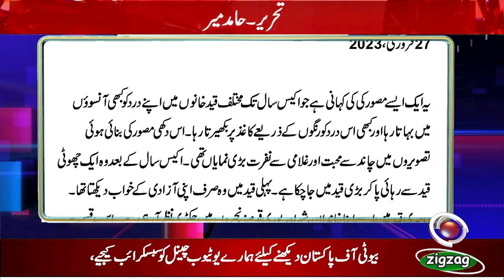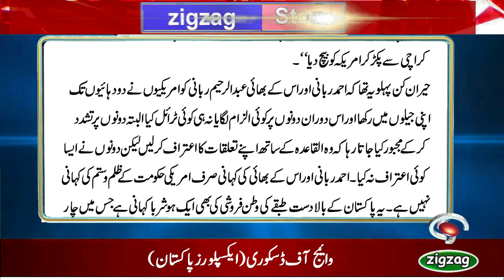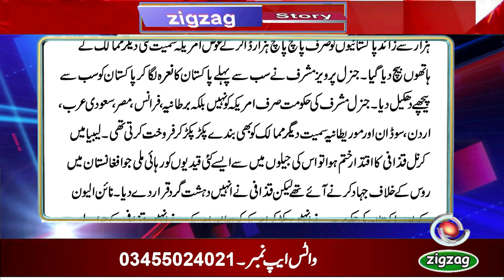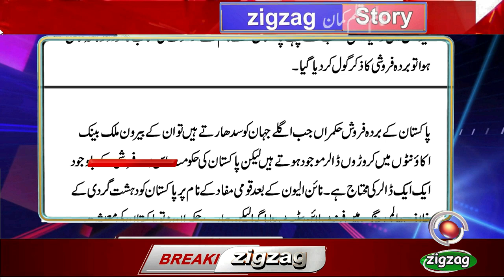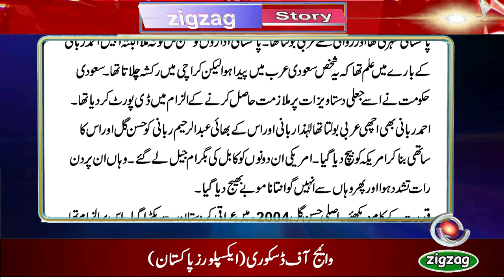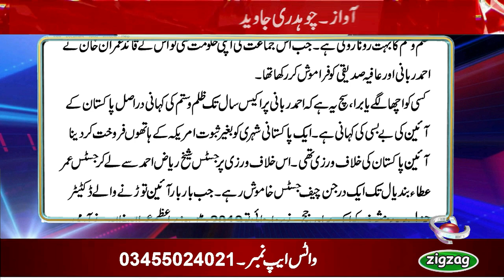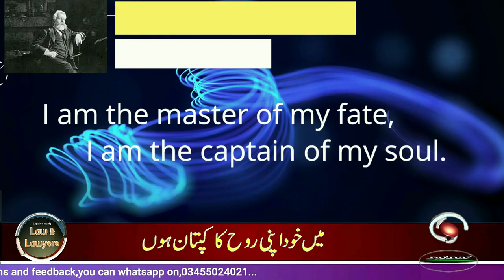Bebas Aayeen ki Kahani| Hamid Mir | Qalam Kaman |Daily Jang |zigzag news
This is the story of an artist who spent twenty-one years in various prisons, sometimes shedding his pain in tears and sometimes dispersing this pain on paper through colors.  Love of the moon and hatred of slavery were prominent in the pictures made by this unhappy artist.  After twenty-one years, he has been released from a small prison and has gone to a big prison.  In the first imprisonment he only dreamed of his freedom.  In the second imprisonment, he sees his family, the city and the entire nation in chains.  The name of this unfortunate painter is Muhammad Ahmed Ghulam Rabbani who along with his brother Abdul Rahim Ghulam Rabbani has returned to Pakistan after being released from America after 21 years.  I heard the name of Ahmad Rabbani several years ago from a British lawyer, Clive Stafford Smith, who was engaged in a legal battle for the release of several prisoners held at the notorious Guantanamo Bay prison in the United States.  Clive shared the pain hidden in Ahmad Rabbani's photographs with the world and through it, Ahmed Rabbani's "pain book" was published in the American newspaper Los Angeles Times.  Ahmad Rabbani wrote that "I was once a human being."  I also had an identity, but now my identity is only prisoner number 1461, who was captured by General Pervez Musharraf's government from Karachi in 2002 and sold to America.
Hamid Mir
Journalist